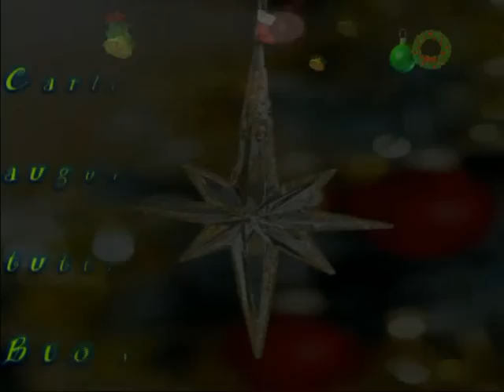Merry Christmas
un felicissimo Buon Natale a tutti